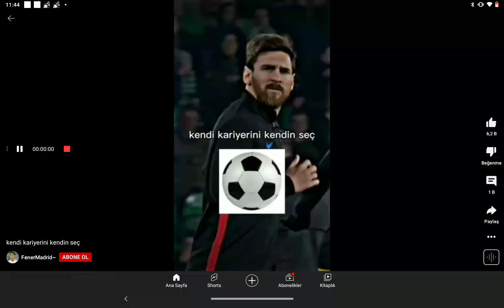kendi kariyerini seç part 1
ScreenShot(11:45ÖÖ, Ağu 31, 2022)